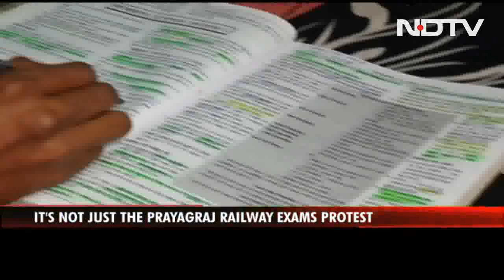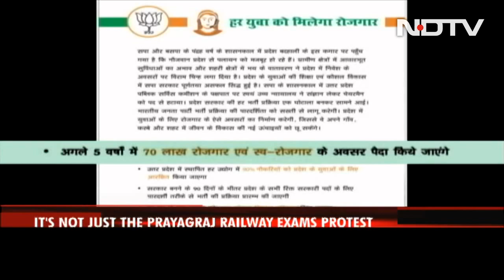The Struggle For Jobs in UP's Coaching Hub Prayagraj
Visuals from Uttar Pradesh's Prayagraj on Tuesday shocked the nation - the local police cracked down on a protest over a railway board exam, randomly barged into hostels , broke open doors, and allegedly assaulted and abused students they suspected of having been part of that protest. Alok Pandey and Rajesh Gupta revisited the area to find worried students, mostly from poor and rural background who spend years in small rooms preparing for government entrance exams, who tell NDTV the struggle is not just about an exam or two but over institutional delays.